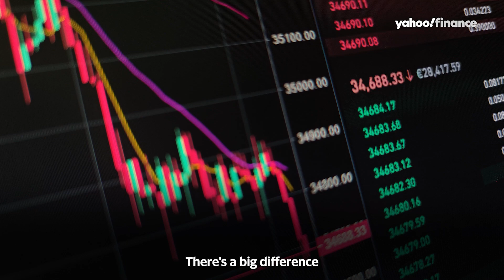Michael Saylor on what the crypto market needs to grow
Microstrategy CEO Michael Saylor speaks on the current state of the cryptocurrency market and what needs to happen for that market to grow. Saylor joined Yahoo Finance live on 6/24/22.